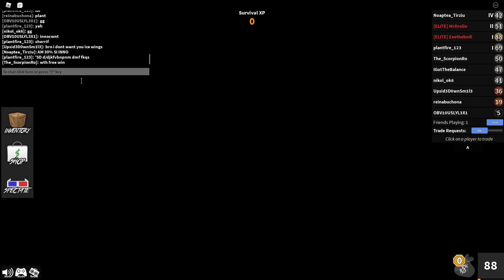Murder Mystery rip trades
KANEIS DEN KANEI TRADEEEEEEEE